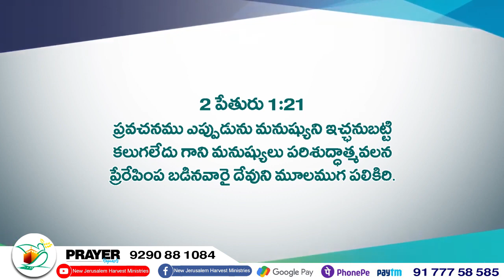ఎవరు గ్రహింపు శక్తి కలిగి ఉంటారు | Bishop Dr. V. Rangaraju | NJC Bangalore | NJHM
Our Account Details:

Horamovu Branch , Bangalore.

New Jerusalem Harvest Ministries©